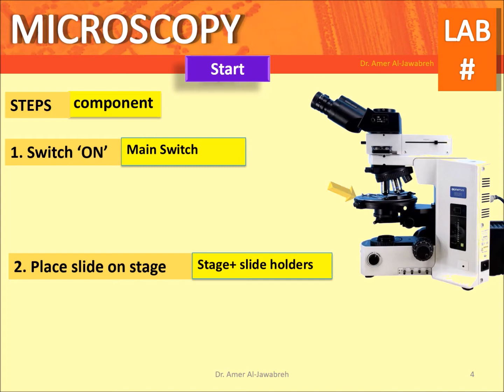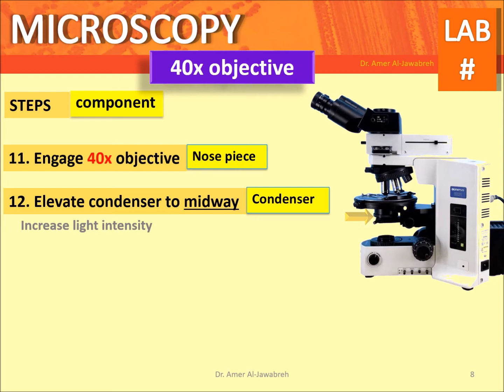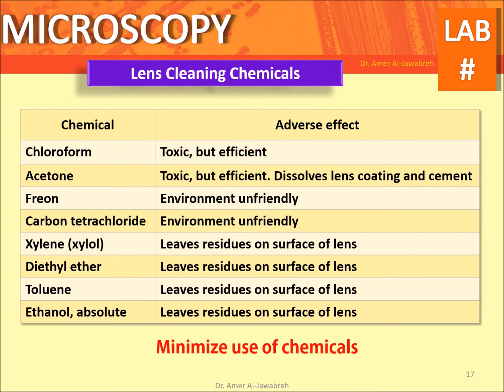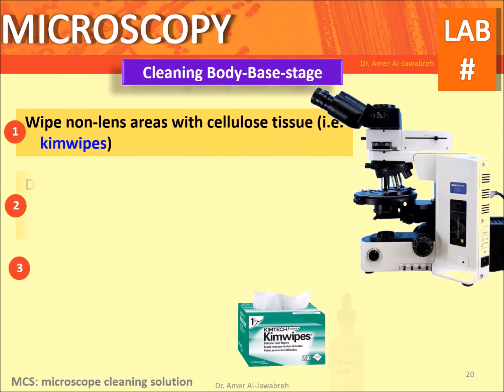Microscopy: 3- Use and clean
Course: Basic Microbiology, Diagnostic Microbiology, Diagnostic Parasitology, Hematology and other related medical courses